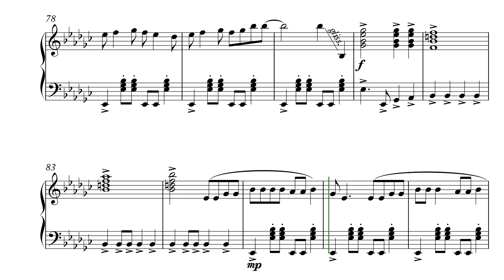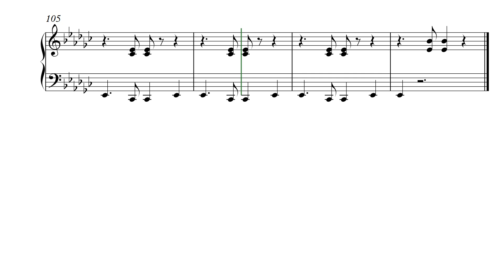Sangria Wine - Pharrell Williams, Camila Cabello (Piano Version)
Solo piano transcription of "Sangria Wine" as performed by Pharrell Williams and Camila Cabello.